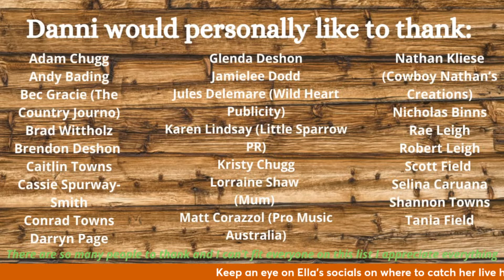Ella Powell live with Country Kickback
Ella Powell live with Country at the TCMF 2024